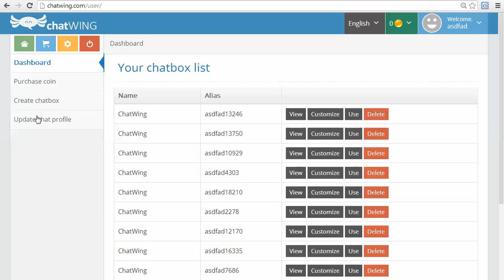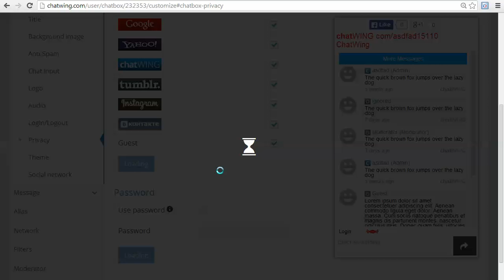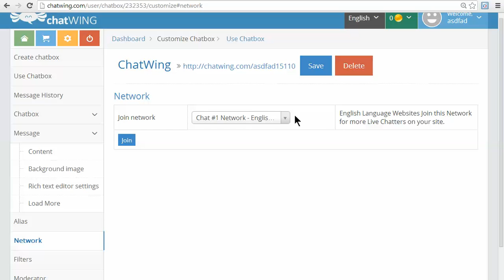Website Chat Tool gmail chat rooms